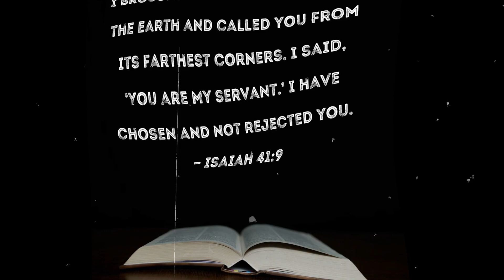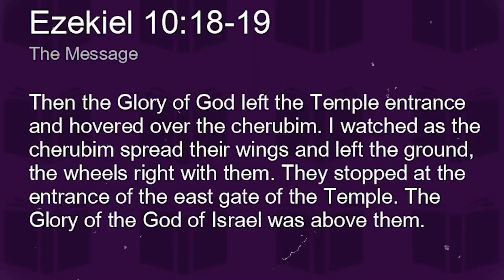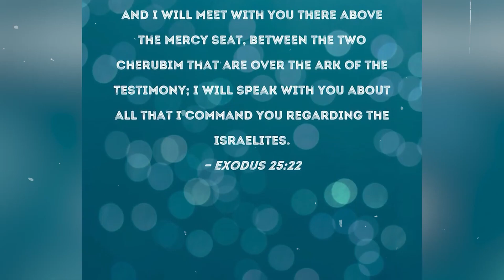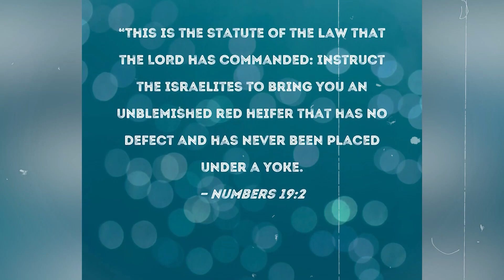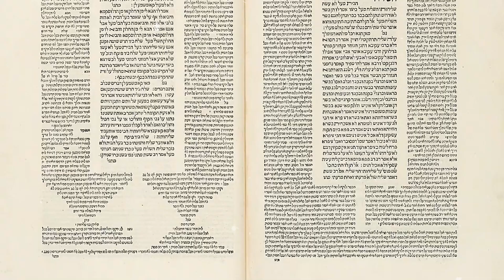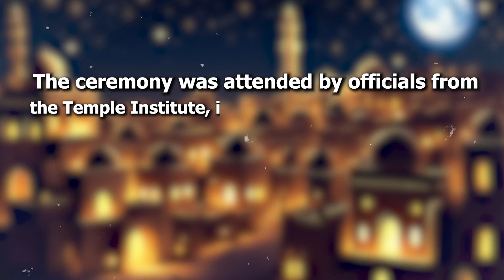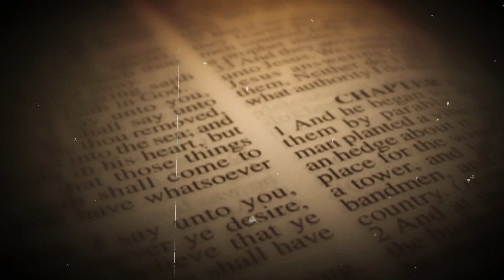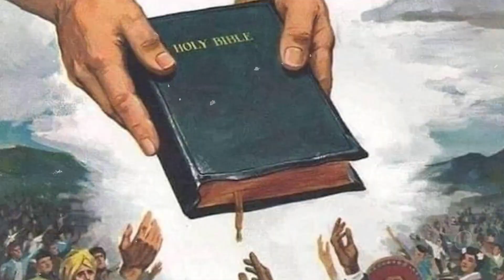Red Heifers FINALLY ARRIVED IN JERUSALEM! THIRD TEMPLE BUILDING WILL START IN APRIL!